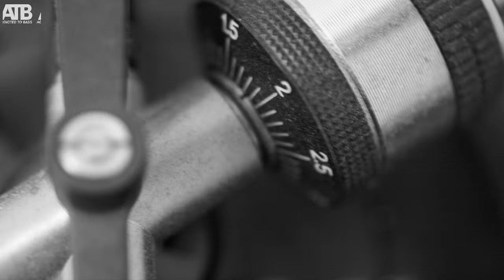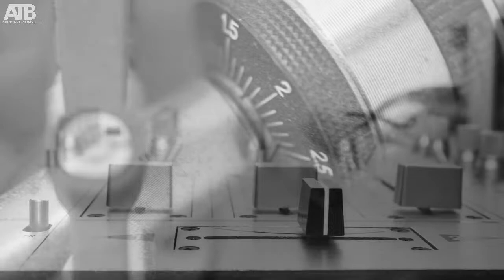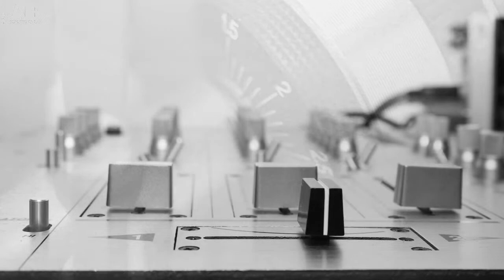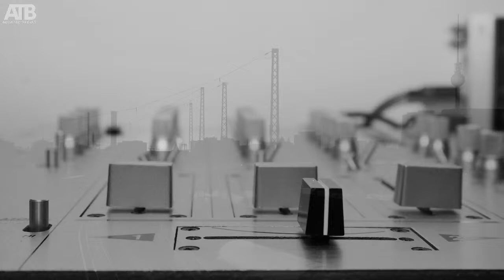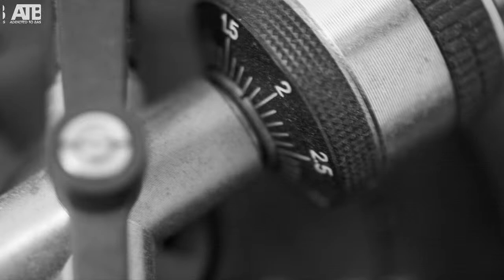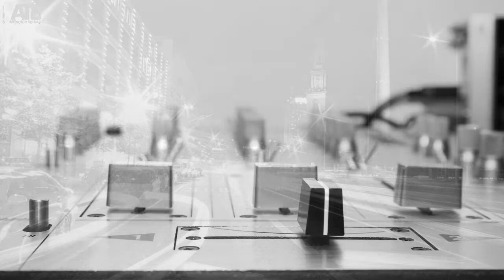Drum and Bass Mix - Best of 2020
addicted to bass live
mixed by DJ Diaz-Soto

Nr.  Time    Titel                                         Artist
01   00:00 - Hard Noize (Break Remix)  Dillinja
02   04:34 - Step & Flow (VIP)   S.P.Y
03   07:04 - Shadow Beast (Original Mix)  Screamarts
04   08:51 - Purify feat. Creatures (Original Mix) Creatures, Volatile Cycle
05   10:55 - Mind Overload (InsideInfo Remix) Ram Trilogy
06   11:28 - Warning (feat. Gappy Ranks) (Bou Remix) Gappy Ranks, Shy FX
07   12:00 - Lycaon (Audio Remix)   Neonlight, Dub Elements
08   13:59 - Unspoken [Data Music]   Nami
09   15:59 - Framed (Original Mix)   Waeys, Klinical
10   16:55 - Can't Hide (Original Mix)  Steo, Zero T
11   17:59 - Descent feat. Dropset (Original Mix) Dropset, Volatile Cycle
12   19:00 . Lurker (Original Mix)   Wintermute
13   21:31 - Shadow Boxing (Benny L Remix)  Nasty Habits
14   24:28 - Funky Pills (Original Mix)  BassBrothers
15   26:29 - Bring It (Original Mix)   Volatile Cycle, Mean Teeth
16   27:16 - Monty Zoomers (Original Mix)  Whiney
17   28:05 - Soul Sista (Original Mix)  Ivy Lab, Frank Carter III
18   30:01 - Stoic (Original Mix)   Iris, Quadrant
19   31:39 - On Site (Original Mix)   T95, Drs
20   33:50 - Back Up (Original Mix)   Workforce
21   35:36 - All Goes Wrong feat. T-Man  Kanine, Exile, Envy
22   40:00 - Your Loss (Halogenix Remix)  Workforce
23   41:33 - Badboy Sound    Rizzle
24   42:30 - Speed Shades (Grey Code Remix)  Amoss
25   43:50 - MOLECULAR - THE ORIGINAL  2/1
26   44:47 - Black Box (cømpiler Remix)  Sinic & Sense MC
27   46:17 - Destination Jungle (Original Mix) Bladerunner
28   48:22 - PIPE DREAM FT. TRAKKER   OCC
29   49:30 - Wormhole (Original Mix)   Mefjus, Bou
30   51:10 - Clodhopper    Objectiv + Terrence & Phillip
31   52:34 - The Fever (Original Mix)  Taxman
32   54:15 - Got A Feelin (Original Mix)  Break